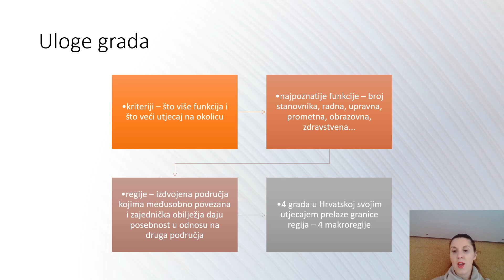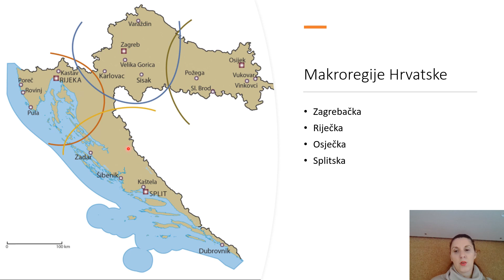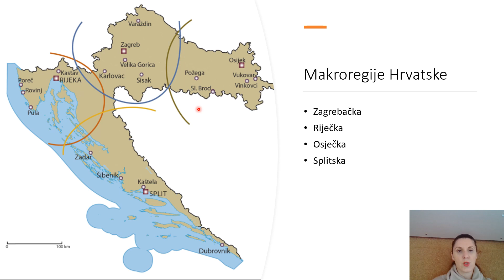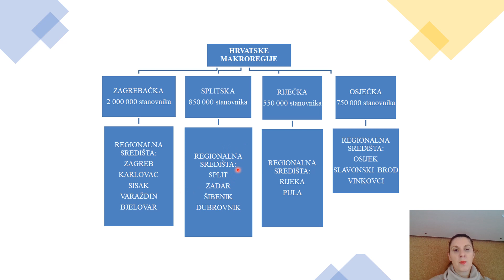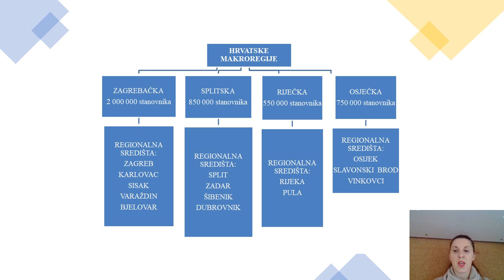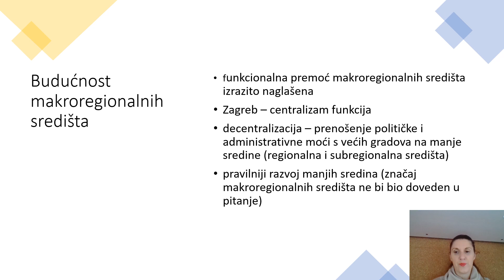Makroregije Hrvatske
Video je namijenjen učenicima osmog razreda kako bi lakše mogli pratiti nastavnu temu.